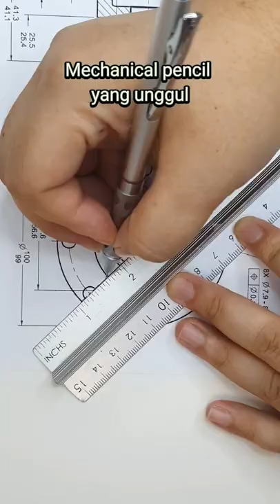Pentel GraphGear1000 salah 1 pensil tekan Drafting yg paling hebat utk Designers, Arkitek & Engineer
Review - Pentel graph gear 1000 salah satu pensil tekan drafting yang paling hebat untuk Designers, Arkitek dan Engineer
Ia juga sesuai untuk  sesiapa yang mahukan pensil tekan menulis yang berkualiti tinggi
Ciri2 nya:-
- Badan pensil aluminium bukan plastik tau
- Grip yang unik : mempunyai pad getah kecil untuk keselesan
- Mekanisme untuk simpan hujung pensel khas melindungi ubat pensil dan besi mata pensil ( sleeve Lead) .
- Yang paling penting fungsi ini juga boleh mengelak mata pensil tertembus bila simpan dalam poket dan tidak ada kesan kotoran
- Penunjuk gred mata pensil dari H - 2B
- Clip boleh push up dan mudah disangkut
- Sesuai untuk kerja ketepatan tinggi (High Precision work) terutama lukisan kejuruteraan dan lakaran yang teliti
- Ada 4 saiz mata :  0.3mm, 0.5mm, 0.7mm, 0.9mm
- Mechanical pencil yang unggul untuk profesional, hobbyist dan student melakarkan masa depan anda
Comment feedback anda kalau sedang guna pensil tekan ini dan comment product yng anda nak kami review seterusnya. Hiduplah dengan Creative.